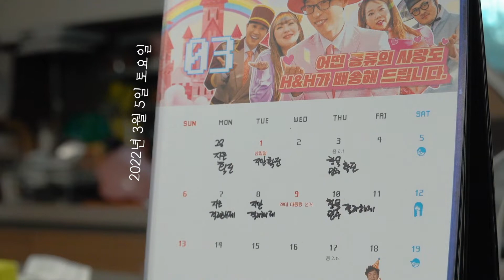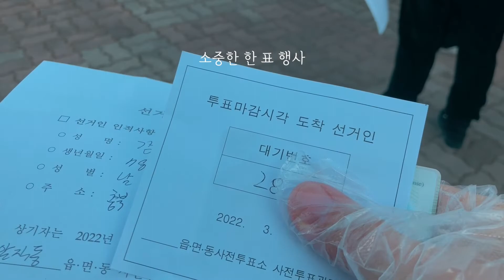자가격리 3일 차의 기록 | 코로나19 | 살아남아야 한다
2022년 3월 5일 토요일
자가격리 3일 차의 기록